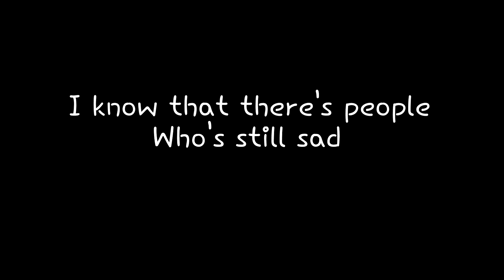HOW CRAVITY WOULD SING "LIKE ALWAYS" (X1)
-Song: "Like Always" by X1

So this time I go with an X1 song. I know it's hard for people to accept that X1 disbanded, and please don't take this seriously, I know you are sad about X1 , I'm sad too.
But I want to make this video because it's a song that I really like and this types of videos I do when I like a lot the song.
I know it's hard to see Minhee and Hyeongjun in Cravity since that reminds us about the X1 disband, but X1 will always be part of their lifes, that's why I wanted to do an X1 song. And now Cravity is their group so I hope you all support them and the other boys.
Also I realy like the new format when Minhee and Hyeongjun sing here, it makes more dinamic the video :D